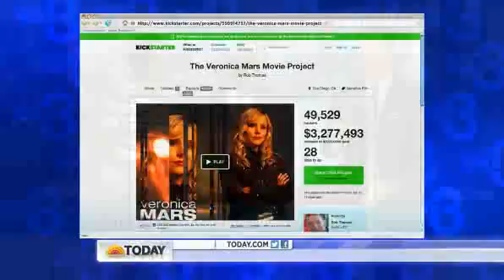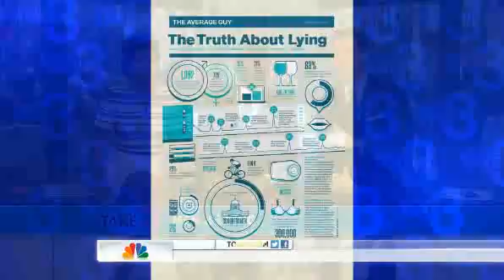White House unveils 'Being Biden' webpage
In the wake of a petition requesting a Joe Biden reality show, the White House website has added a new page devoted to photos and audio of the vice president.